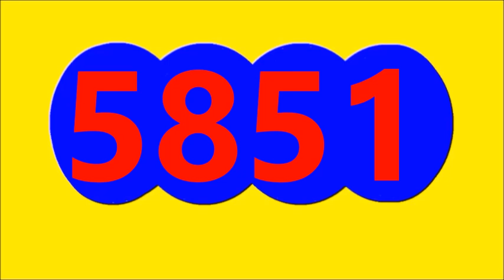CAFETERITO NOCHE Resultado de hoy SABADO 9 de Diciembre Del 2023